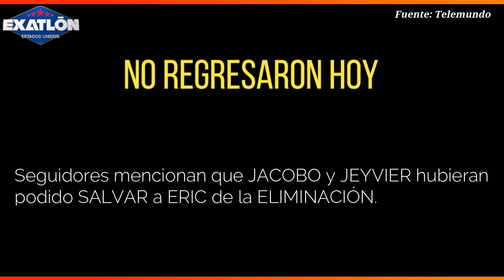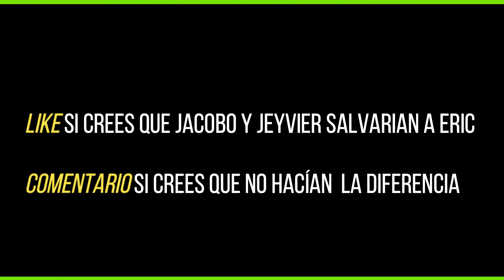¡NO REGRESARON! ¡HUBIERAN SALVADO A ERIC! PALAFOX GANA INDIVIDUALES | EXATLON EEUU